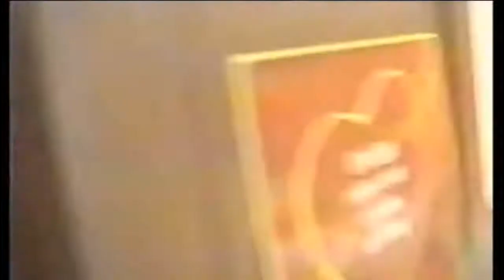povungnituk snow festival 2005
snow festival fan's